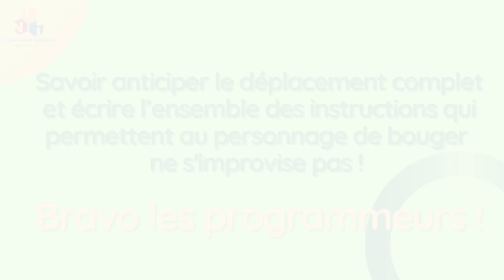Les CE2-3 et CM1-1 s'initient à la programmation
Compétence en jeu : programmer les déplacements d'un personnage à l'écran.
Classe de CE2-3 et CM1-1
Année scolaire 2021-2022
Lycée Nahr Ibrahim